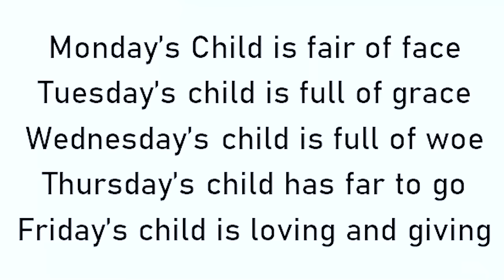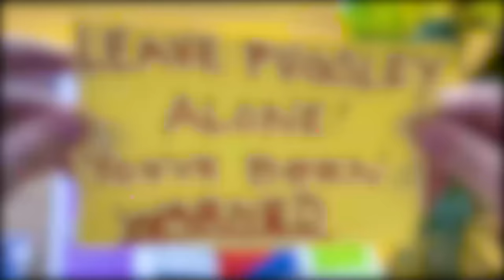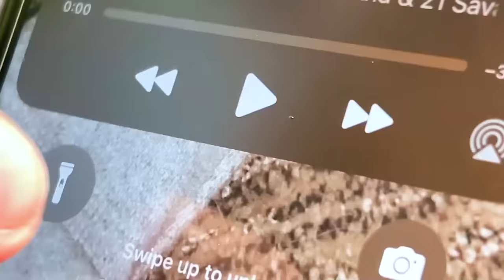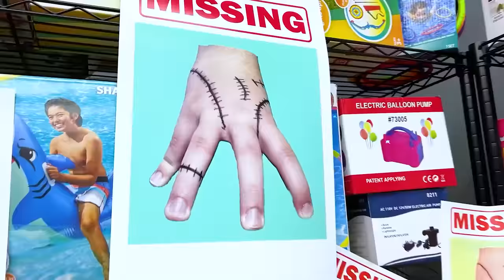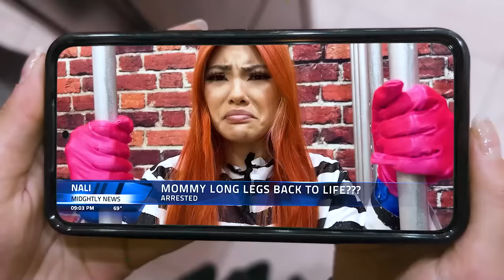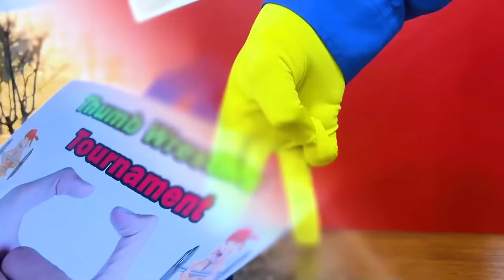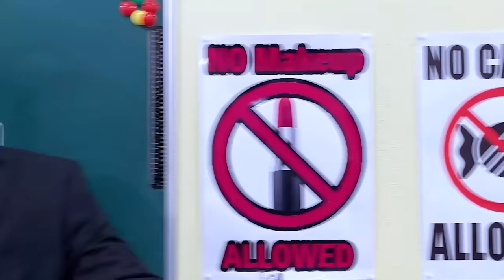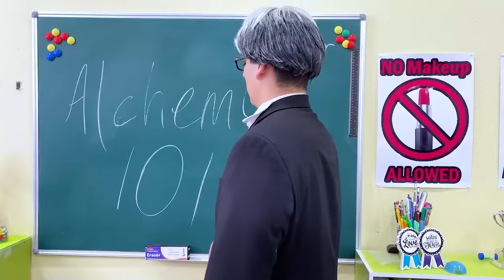FROM BIRTH TO DEATH WEDNESDAY ADDAMS | CRAZY MOMENTS & FUNNY SITUATIONS BY CRAFTY HACKS PLUS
In this video,  we'll be exploring the life of the one and only Wednesday Addams,  from the day she was born until the day she passed away. We'll be delving into the history of the Addams family and how Wednesday's unique upbringing influenced her throughout her life. From her childhood adventures with her brother Pugsley and her many spooky hobbies,  to her teenage years and eventual adulthood,  we'll cover all the major milestones and events that shaped Wednesday into the iconic character we know and love today. Join us for a fascinating look into the life and legacy of Wednesday Addams. Let's get started. Share and enjoy this video with your friends! Which parts do you like the most?